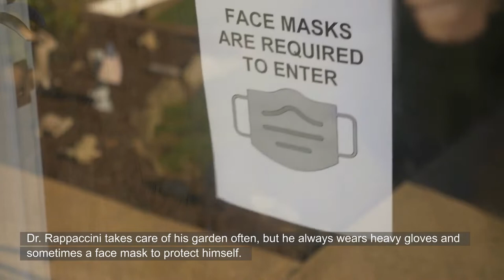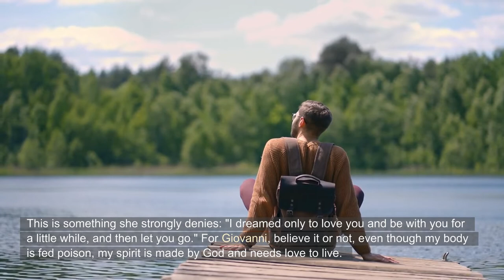A Book Summary of Rappaccini's Daughter by Nathaniel Hawthorne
In Nathaniel Hawthorne's short story "Rappaccini's Daughter," Giovanni falls in love with Beatrice, the beautiful and mysterious daughter of his neighbor Rappaccini.

- Giovanni rents a room with a view of Dr. Rappaccini's garden, and he falls in love with Dr. Rappaccini's daughter, Beatrice.

- Giovanni finds out that there is a hidden way into the garden. Over time, Beatrice and Giovanni fall in love. But Giovanni starts to notice that plants and bugs die when he is around.

- Giovanni's teacher, Dr. Baglioni, tells him that Beatrice is poisonous because Rappaccini fed her poisons when she was young. He gives Giovanni an antidote.

- Even though Giovanni gives Beatrice the cure, she still dies.